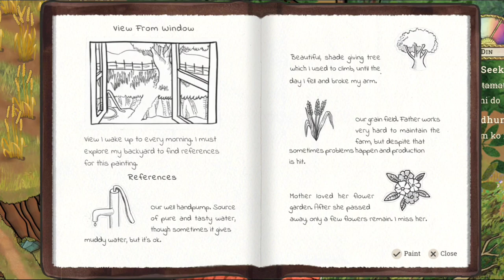THE PALACE ON THE HILL ; full gameplay